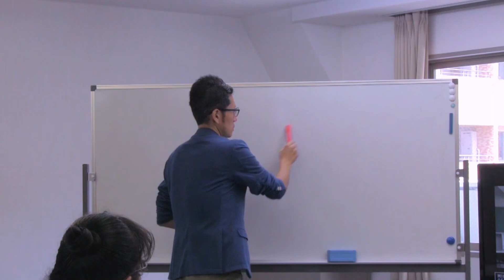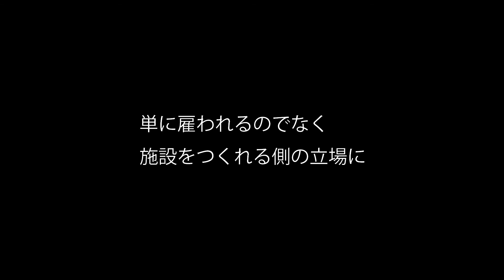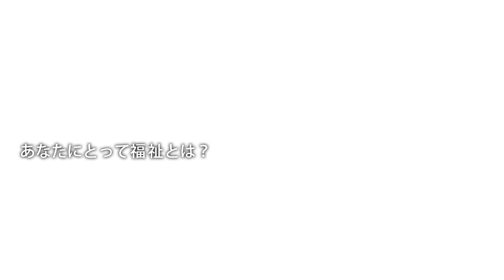星槎大学 砂田淳一郎 先生紹介2020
星槎大学 砂田淳一郎 先生の紹介動画です。